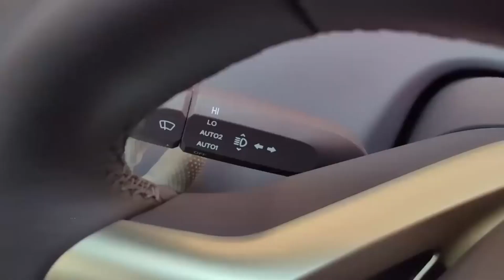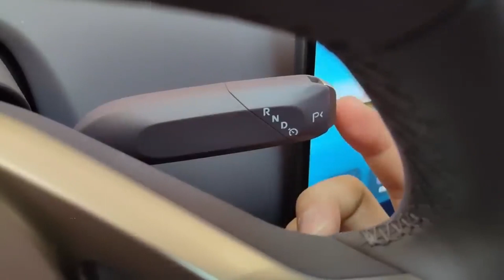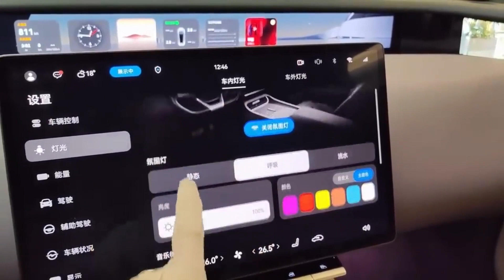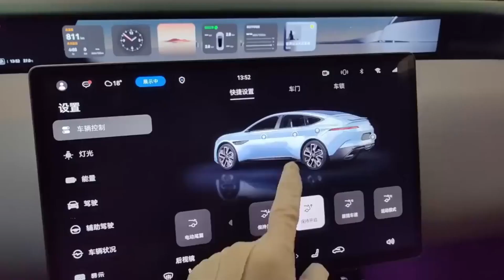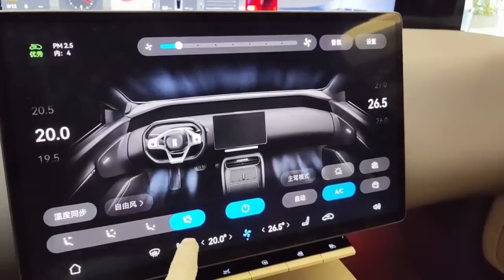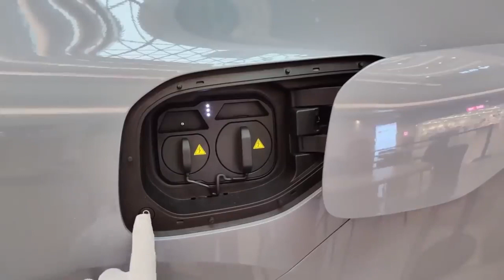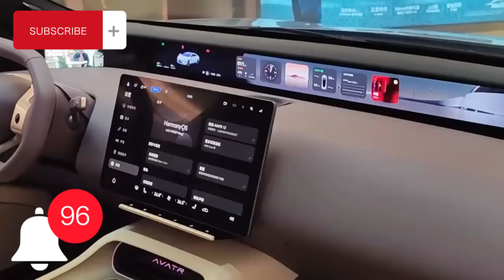luxury Look the interior | 2024 AVATR 12 vs ROLLS-ROYCE SUV CULLINAN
Look the interior of This | 2024 Huawei Avatr 12 all around vs How performs the | Rolls-Royce SUV Cullinan in the Desert

The New Avatr 12,
2024 Avatr 12,
New Models,
New car,
Huawei,
Car,
Cars,
Avatr,
Avatr 12,
Avatr12 electric sedan,
2024,
Interior,
Automátic

2024 AVATR 12 electric sedan vs ROLLS - ROYCE SUV CULLINAN

Black Cullinan the world-famous Rolls Royce ‘Magic Carpet Ride’ off-road and onto the graceful and imposing dunes in the desert.

Discovering new horizons on the golden sands of the desert, the outcrops and the steep sandy cliffs, Rolls Royce Cullinan luxury SUV became a force of nature, and lead by the Spirit of Ecstasy, surfed over high and low terrains with absolute authority. Undulating smoothly and quietly, Rolls Royce Cullinan floats across this unforgiving landscape, making the journey seamless and magical.

Share it, comment, deslike, like this Rolls Royce luxury SUV